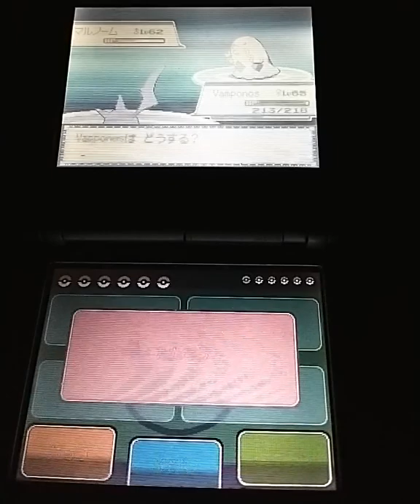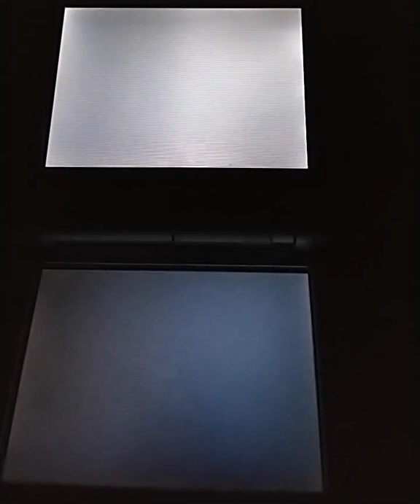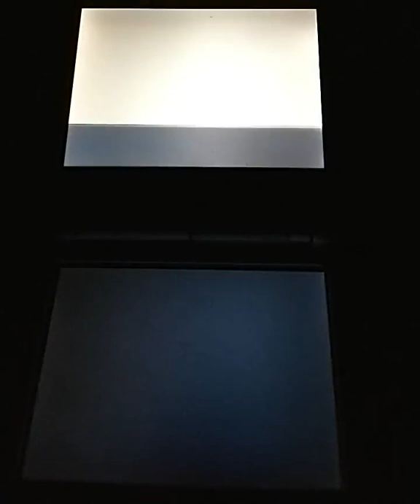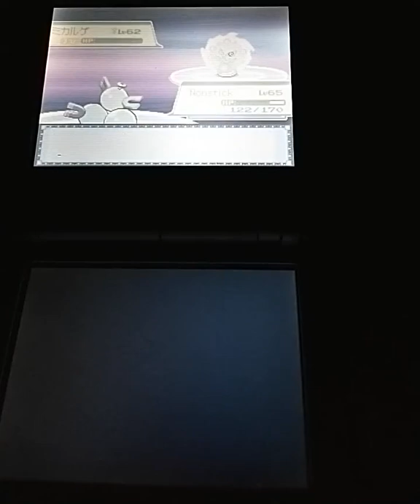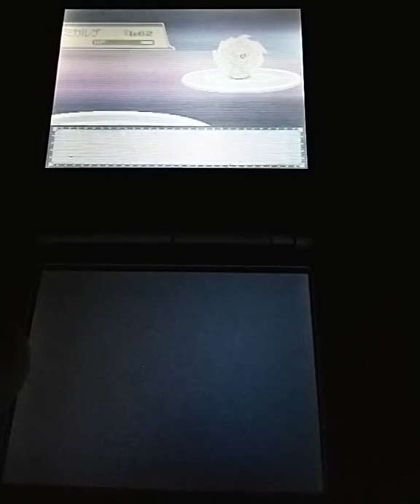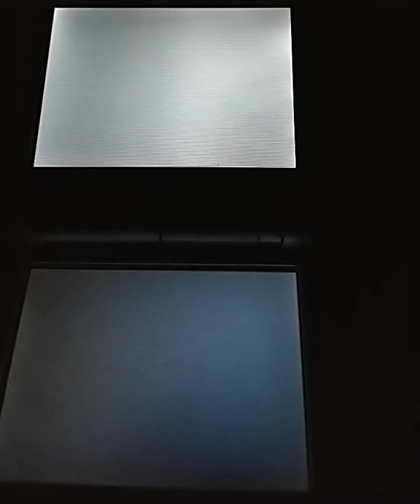The ribbon club vs. HGSS League (no sound)